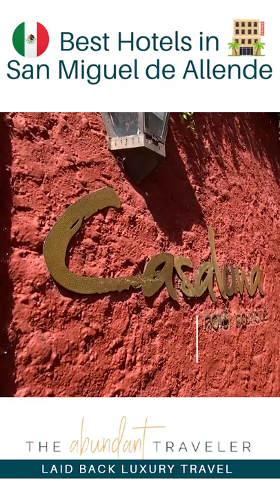Best Hotel Recommendations in San Miguel, Mexico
Kim the Abundant Traveler discusses the best hotel recommendations in San Miguel, Mexico.
Looking for a San Miguel hotel guide? Don’t miss this video!

Come with me to San Miguel de Allende, where I'll share with you my exclusive tour, hidden gems and unique experiences of San Miguel, all in my laid-back luxury style!
Join me in San Miguel November 2023.  Here's how

Today I’m talking all about the best hotels in San Miguel. I’ll touch on the amenities of several high-quality hotels like La Morada, Casa Rosada Hotel, Hotel Nena, Hacienda el Santuario, Hotel Selina and more! If you’re looking for places to stay in San Miguel, I’ve got you covered with all the travel tips to make your first trip to San Miguel, Mexico your best!

San Miguel de Allende is known for its beautiful Spanish architecture, thriving arts scene and cultural festivals. After watching this week’s video all about where to stay in San Miguel de Allende, I’m hoping you’ll book that plane ticket and get out there and enjoy your stay in SMA!

If you enjoyed this video on the best hotels to stay in San Miguel, Mexico, be sure to subscribe to the channel for more travel videos, like this video and visit my website below. If you’d like to share your own travel experiences or have a question, leave them down in the comments section, and I will do my best to answer you.

Note: This video is not sponsored, and all my reviews and opinions are based on my own experience with the products which may not be the same for everyone. If you choose to use them, thank you for your support :)